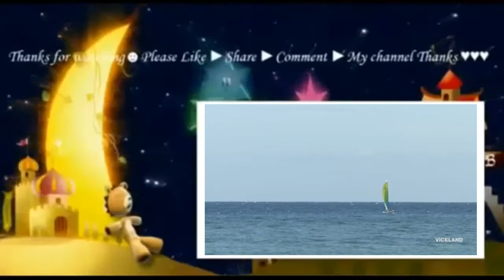Huang's World s03e01 Jamaica